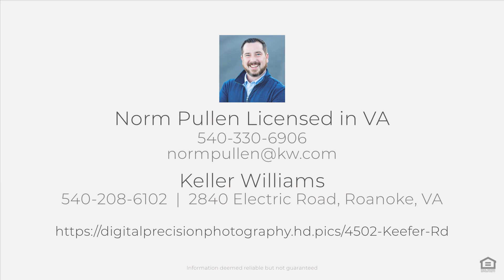4502 Keefer Rd, Roanoke, VA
See the Property Website! :: Norm Pullen - Keller Williams - :: Beautifully renovated 4 BR/2 BA home situated on peaceful 1 acre lot convenient to Cave Spring amenities. Updated kitchen and baths, plus new interior/exterior paint and refinished flooring throughout. Features two entry level bedrooms, spacious living room, family room, full bath and laundry. Upper level boasts two additional bedrooms and another full bath. Full unfinished basement offers great storage. This home is 100% move-in ready!